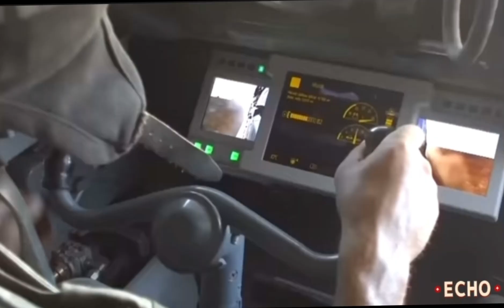Pinakamalalakas na bansa na nagsusupply ng armas sa Pilipinas | Kaalaman | Echo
Kaalaman | Pinakamalalakas na bansa na nagsusupply ng armas sa Pilipinas | Echo

Related channel

Terong Explained
sirlester channel
Maki Trip
Good News Philippines
Kaalaman PH
Kaalaman TV
Luzon PH
Mr. Pantas